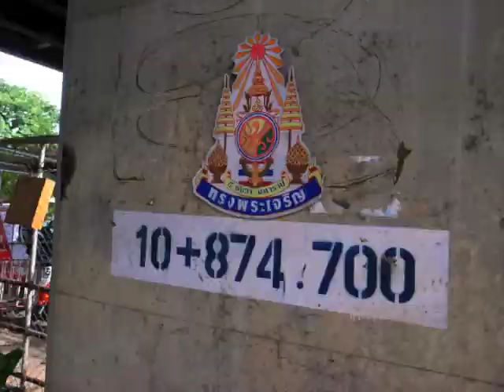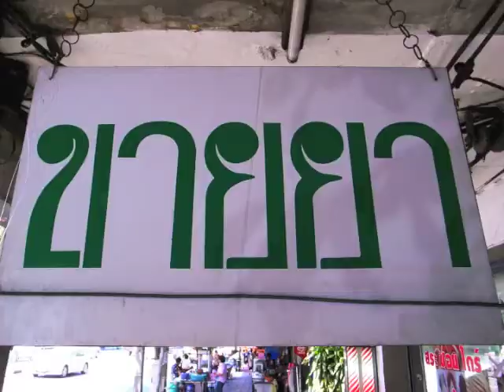Stencil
bkk Stencil